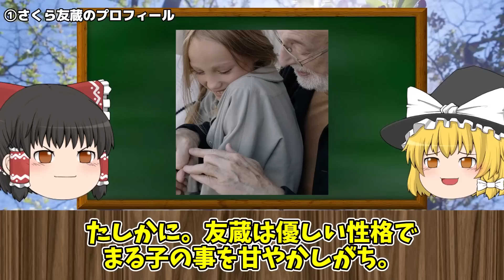【ゆっくり解説】友蔵は意地悪なクズ爺さんだったｗｗ【ちびまる子ちゃん】